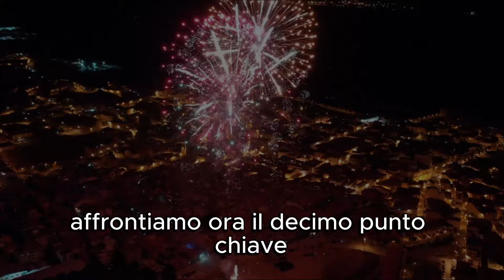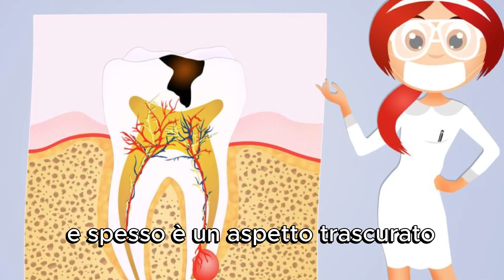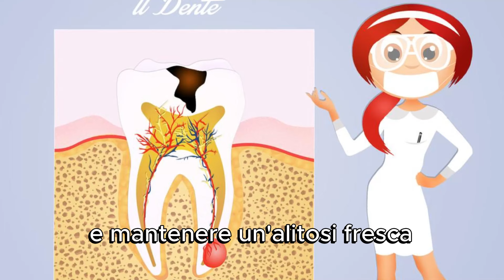🙀 SCOPRI I 12 ERRORI CHE FANNO ARRABBIARE IL TUO GATTO - Guida Completa!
Benvenuti su Ricarica Mentale, oggi entriamo nel mondo felino! 🐾 In questo video, intitolato: "SCOPRI I 12 ERRORI CHE FANNO ARRABBIARE IL TUO GATTO 😾 - Guida Completa" esploreremo i 12 errori comuni che possono far arrabbiare il tuo adorato gatto. Evitare questi errori è essenziale per garantire una vita felice e serena al tuo amico a quattro zampe. 😺

Introduzione
Nella prima parte di questo video, analizzeremo l'importanza di comprendere il linguaggio del corpo del gatto e come identificare i segnali di disagio. Questa conoscenza è fondamentale per prevenire situazioni stressanti. 🐱

0:33 Ignorare i Segnali di Stress
Spesso, i gatti comunicano il loro disagio attraverso comportamenti sottili. Ignorare questi segnali può portare a tensioni nella relazione con il tuo gatto. 😿

02:03 Scelta di Giocattoli Inappropriati
Non tutti i giocattoli sono adatti a ogni gatto. Scopri quali giocattoli stimolano positivamente il tuo amico felino. 🎾

03:43 Gestione Sbagliata della Lettiera
Una lettiera pulita è essenziale per il benessere del gatto. Imparerai come gestire correttamente la lettiera per evitare stress e disagi. 🚽

05:00 Dieta Non Adeguata
La scelta del cibo giusto è cruciale per la salute del tuo gatto. Scopri quali alimenti favoriscono una dieta equilibrata. 🍲

06:17 Mancanza di Intrattenimento
I gatti hanno bisogno di stimoli mentali e fisici. Assicurati di fornire opportunità di gioco e intrattenimento. 🎉

08:00 Violare la Zona di Comfort
Ogni gatto ha la sua zona di comfort. Scopri come rispettarla per mantenere una relazione armoniosa. 🏡

09:17 Manca di Routine
I gatti amano la routine. Creare un ambiente prevedibile ridurrà lo stress nel tuo gatto. 📅

10:43 Forzare le Interazioni
Non tutti i gatti amano essere coccolati allo stesso modo. Rispetta i limiti del tuo gatto nelle interazioni. 🤗

12:00 Manca di Cure Veterinarie
Le visite veterinarie regolari sono cruciali. Assicurati di fornire cure mediche adeguate al tuo gatto. 🏥

12:43 Ambienti Troppo Rumorosi
I gatti sono sensibili al rumore. Mantieni un ambiente tranquillo per il benessere del tuo gatto. 🔇

13:36 Trascurare l'Igiene Orale
La salute orale è importante per i gatti. Scopri come prenderti cura dei denti del tuo amico peloso. 😺🦷

14:10 Stress da Sovraffollamento
Troppi gatti in uno spazio possono causare stress. Bilancia il numero di gatti in casa per una convivenza armoniosa. 🏠

Spero che questi consigli ti siano utili. Insieme possiamo garantire una vita felice ai nostri amici pelosi. 🐾

Se ti piacciono i nostri contenuti, ci puoi supportare ulteriormente donando un piccolo contributo qui